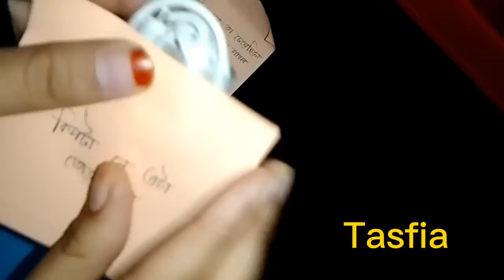বড় আপুর জন্য গিফট 🤗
Surprise gift